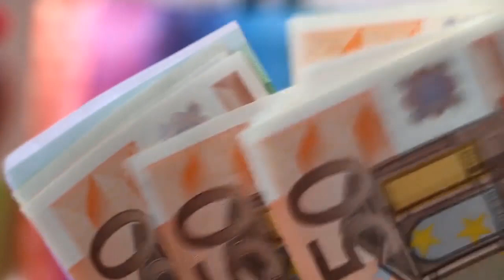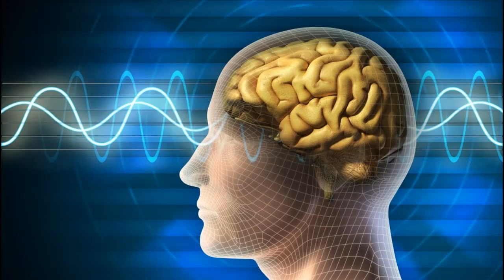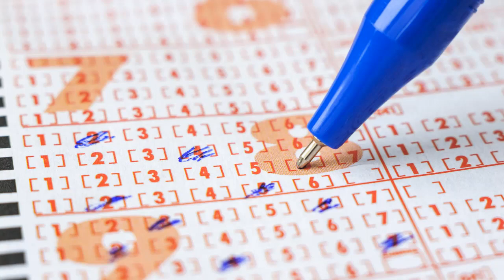LA HISTORIA NO RECUERDA A LOS REALISTAS SOLO A LOS LOCOS SOÑADORES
Visita nuestra página web para conseguir la biodescodificación emocional de tu dolencia o enfermedad.
Y también puedo ser tu mentor o coach y ayudarte a descubrir las limitaciones, traumas y bloqueos que impiden que consigas hacer realidad lo que deseas, dándote las claves que necesitas para conseguir de una vez por todas salir de la situación en la que estas y materializar tus objetivos.

Algunos vídeos los subo a  mis  dos canales de  youTube y a la página web y otros vídeos solo los subo a mi nuevo canal de youTube, a mi página web.